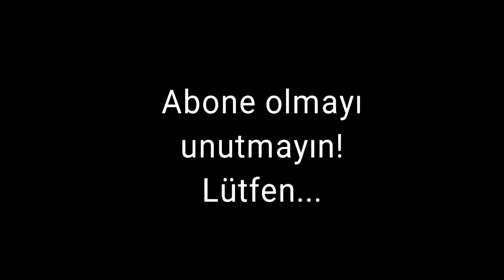AYASOFYA CAMİİ ve İNANILMAZ GİZEMLERİ HZ MUHAMMED SAV AYASOFYA İÇİN NE DEDİ? | Cüneyt Karataş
Merhaba ben Cüneyt Karataş
Desteklerinizi bekliyorum.Bu yolda beraber başarıcağımıza inanıyorum.Saygılar ve Sevgilerimle Cüneyt Karataş

Dipnot: Sadece güneşli 🌄 günlerde  yürürsen🏞️ hedefe ulaşamazsın.🌠